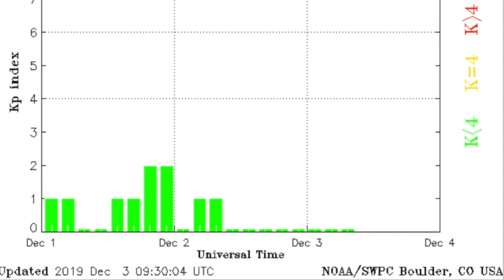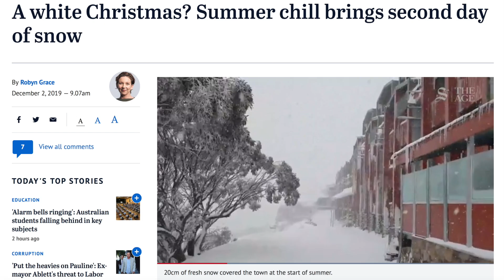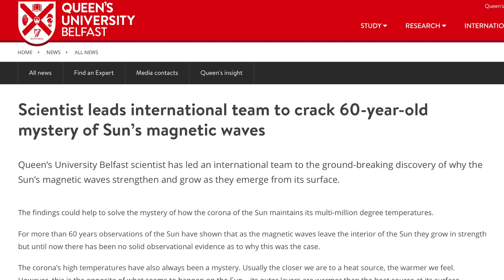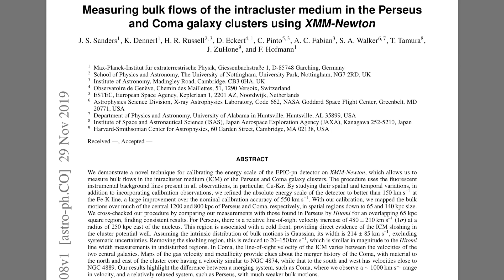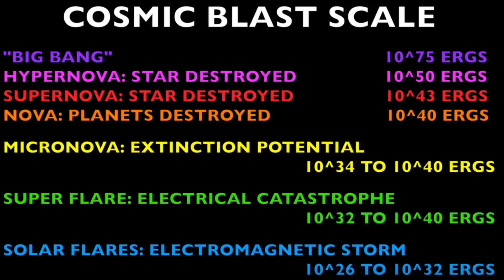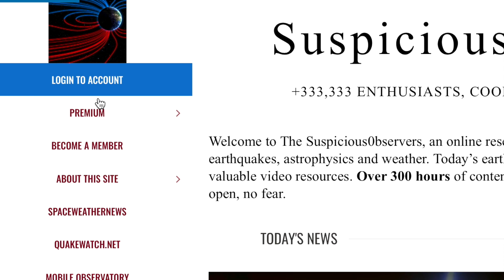Cosmic Ray Alert, Distant Galactic Superwave | S0 News Dec.3.2019